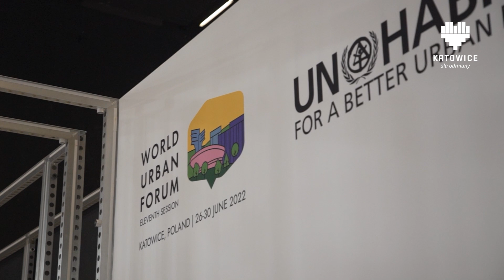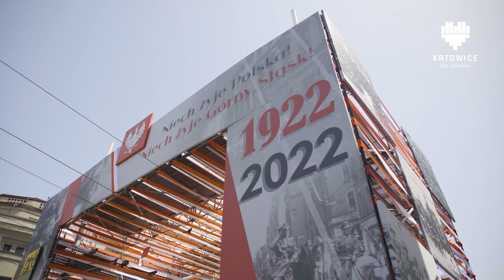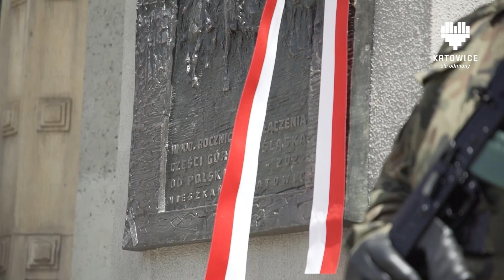KATOWICKI FLESZ INFORMACYJNY 21.06.2022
W tym wydaniu:
- Światowe Forum Miejskie już 26 czerwca!
- Scena Miasta Muzyki wróciła
- Obchody 100-lecia przyłączenia Górnego Śląska do Polski
- Bieg Bohaterów